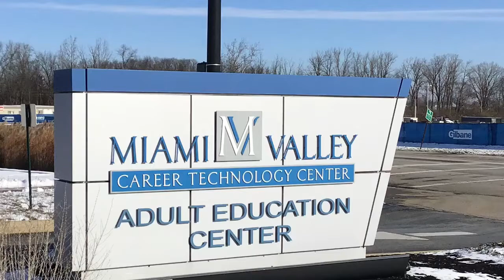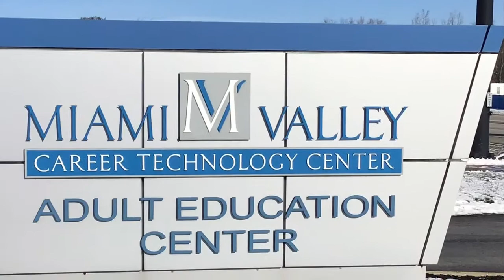MVCTC Adult Education Practical Nursing Graduate Tierra Johnson